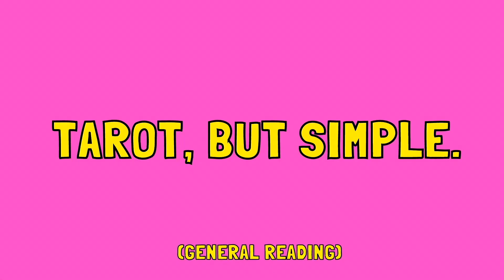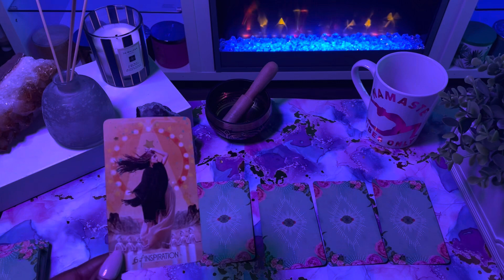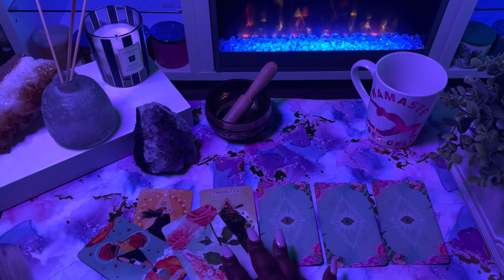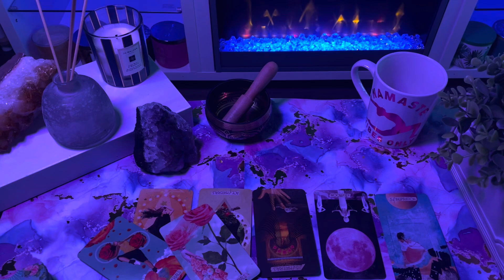Sagittarius ♐️ The NEXT 48 HOURS! (July 27-28)Tarot Card Reading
This is a tarot card reading for the zodiac sign Sagittarius. this channel is about making tarot easy to understand and to navigate in life via the tarot.

My Favorite Tarot/Oracle Decks:
 Arcanum tarot
Butterfly Oracle Cards
 Mystic Mondays
Smith Waite Tarot Deck
 Prism Tarot